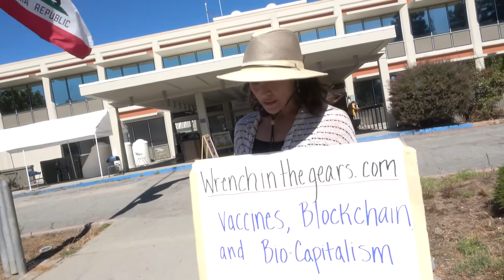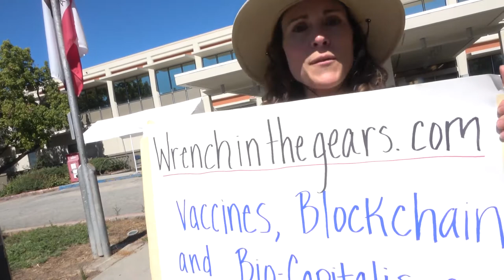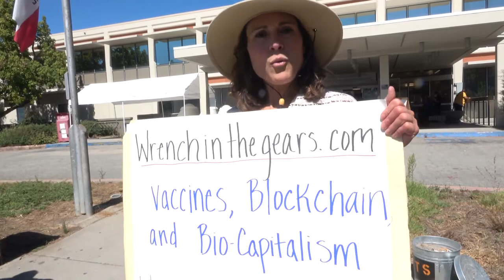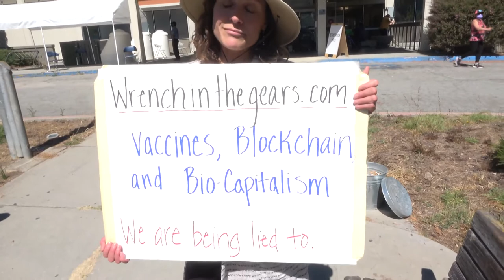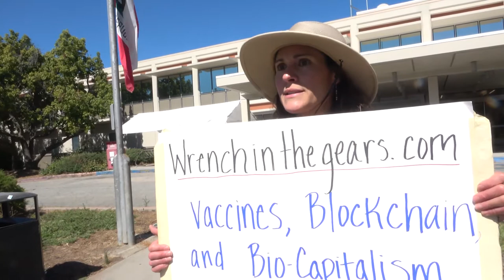Catherine Speaks about the Lockdown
Catherine, a mom, speaks of the effects of the lockdown on children.